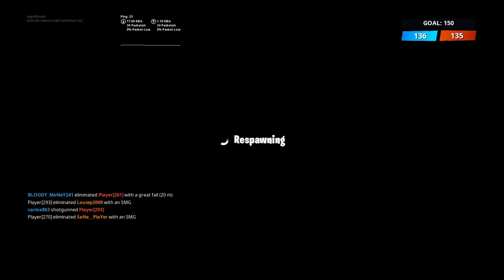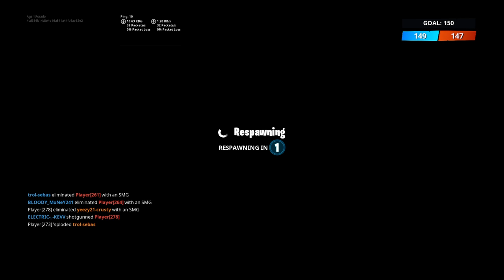Fortnite_20190512193512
Fortnite